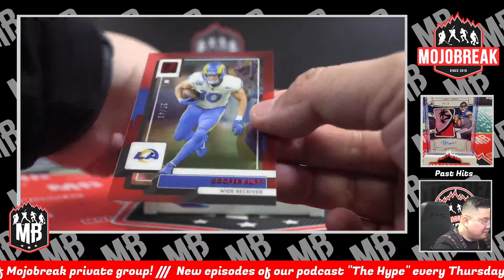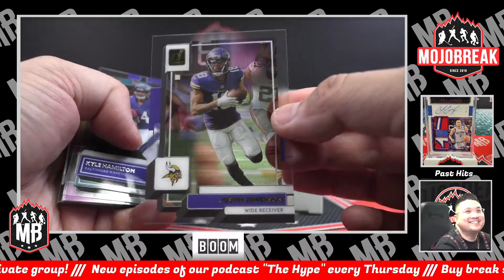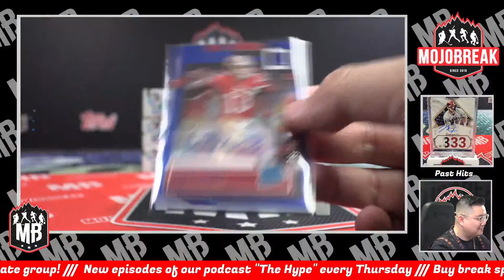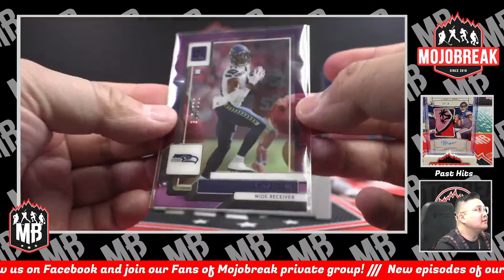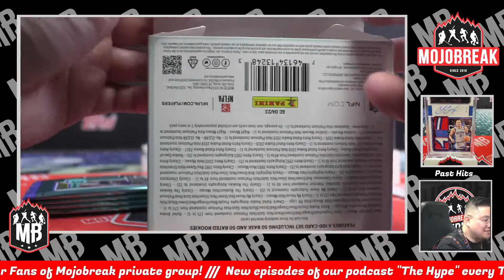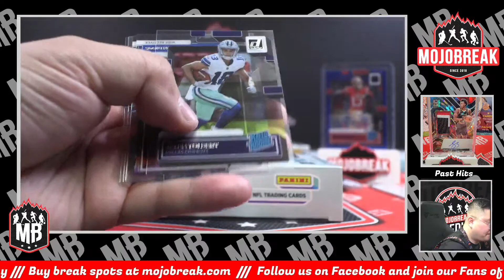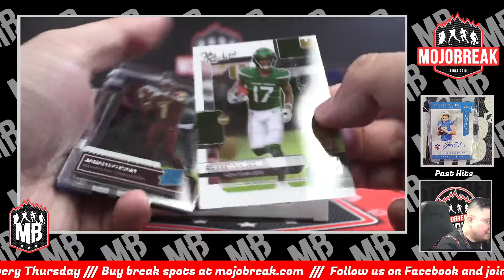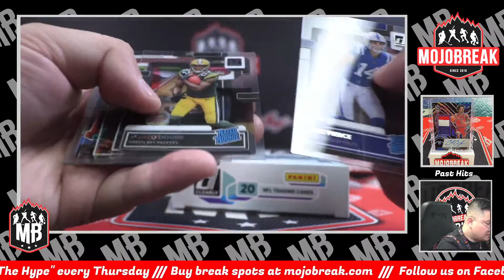PYT #7 - 2022 Panini Clearly Donruss Football Hobby 8 Box Break - 04.22.23